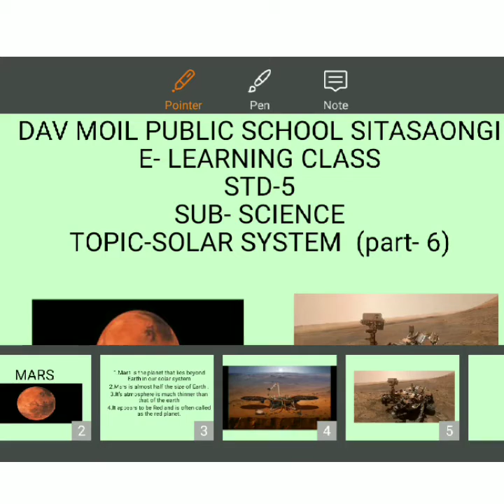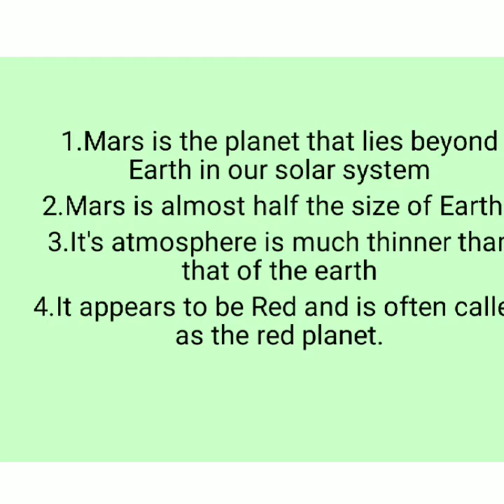Std5 Science Topic Solar system part 6